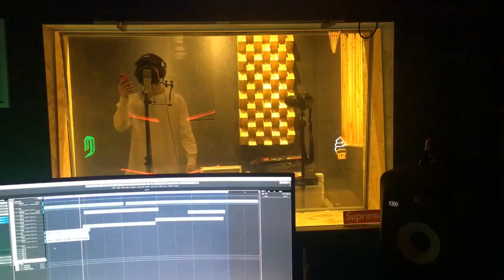【AJ賴煜哲】190504 Above To The Sky ㄧ起衝破雲霄，我們雲端見 ✈️🔥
是錄音室裡的AJJ😊

青春随手拍# Above To The Sky ㄧ起衝破雲霄，我們雲端見 ✈️🔥 五四精神传承有我# 青春追梦# 五四青年节#